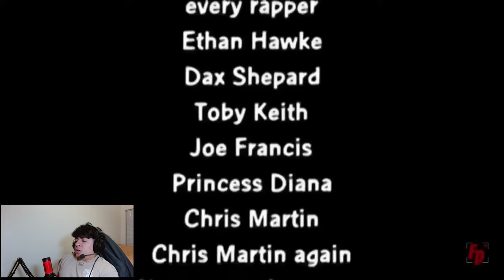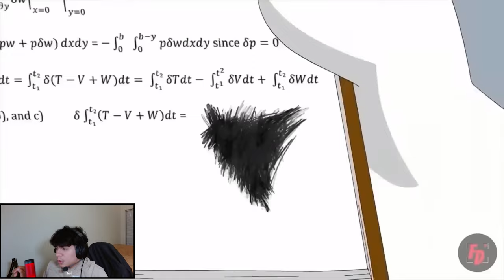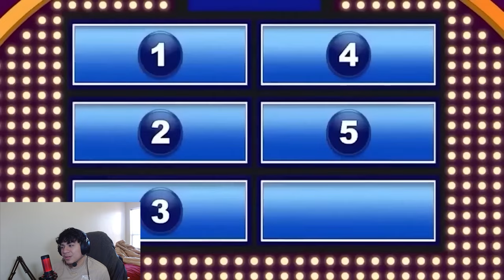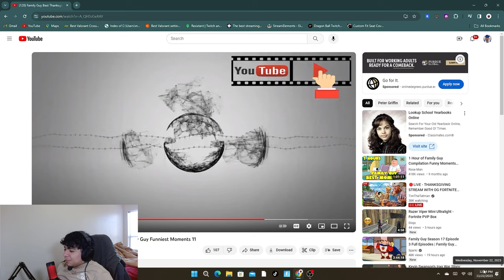30 Minutes of FUNNIEST Family guy MOMENTS!!